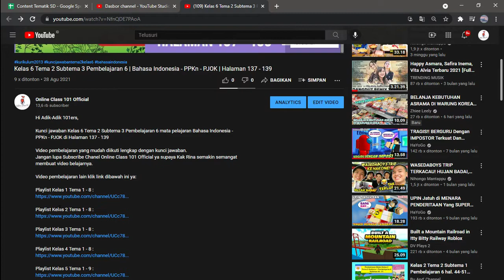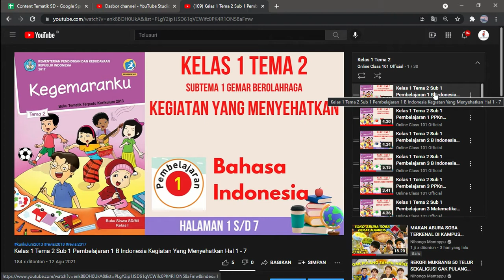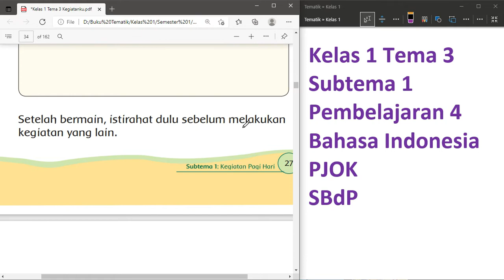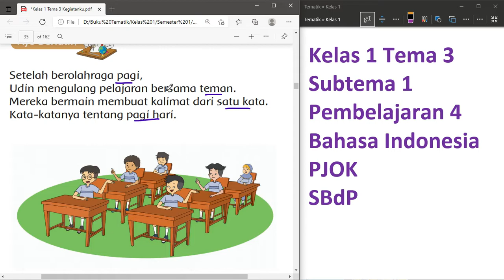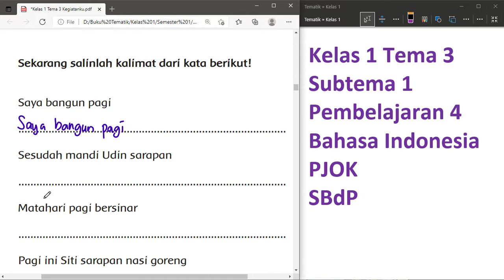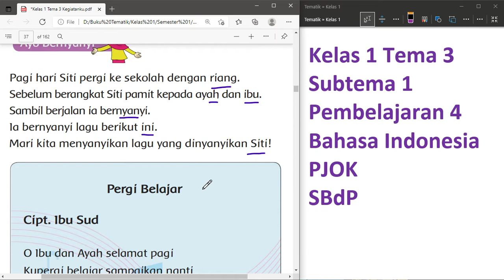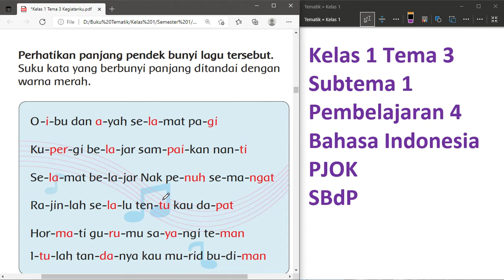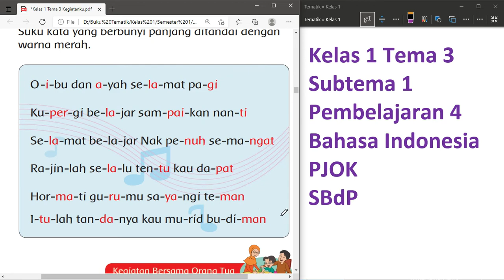Kelas 1 Tema 3 Subtema 1 Pembelajaran 4 | Bahasa Indonesia - PJOK - SBdP | Halaman 26 - 31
Kunci jawaban Kelas 1 Tema 3 Subtema 1 Pembelajaran 4 mata pelajaran Bahasa Indonesia - PJOK - SBdP di Halaman 26 - 31